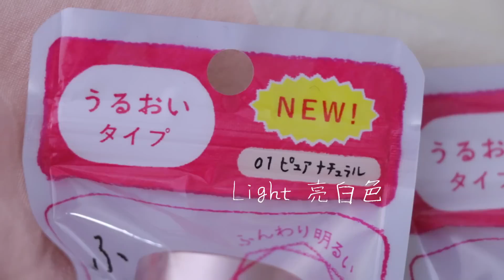如何成為「清楚系」女生？｜Alice Ha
清楚系女生，是一種平易近人，人見人愛的女孩子啊
這次分享了妝容要點和身體美白方法～

This video was directed and edited by Alice Ha.

。Follow me。